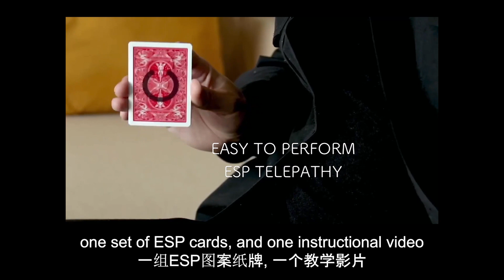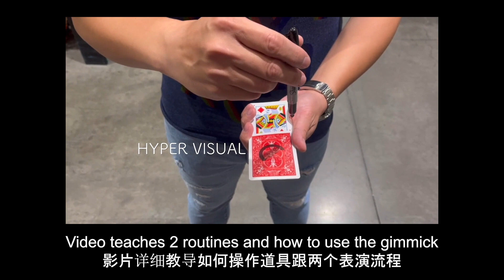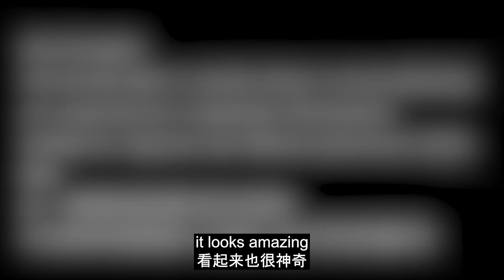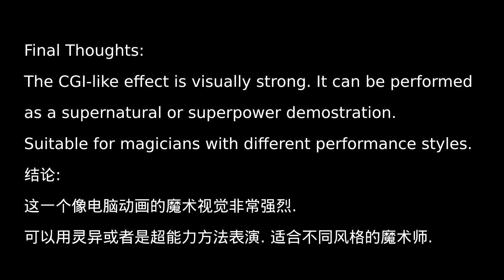Chinese Magic Reviews 174 [ Ghost Ink 灵异墨水 by Taiwan Ben ]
Welcome to Chinese Magic Reviews. Today, let's talk about Ghost Ink. It is a product by Taiwan Ben.

欢迎大家来到魔法研究所。今天跟大家研究的是 Taiwan Ben。中文名字叫灵异墨水。是 Taiwan Ben 的作品。